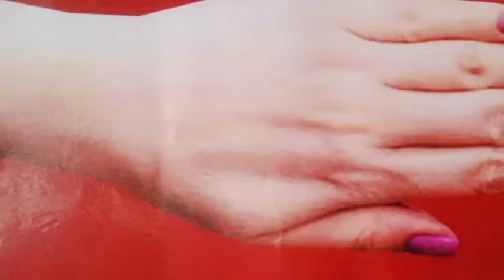Bridal mehdni design back hand || dulhen mehdni design || muskan rani Mehndi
Muskan rani Mehndi🥰